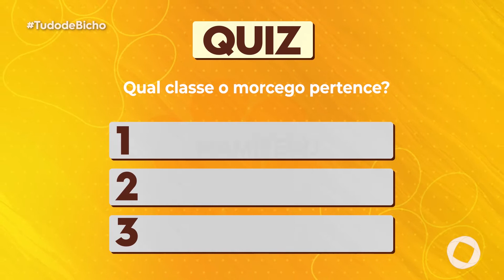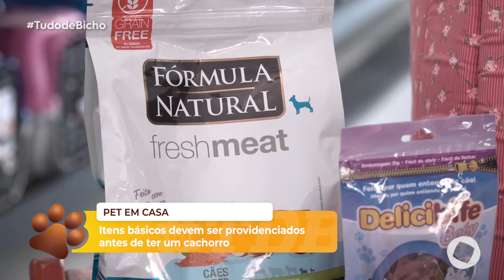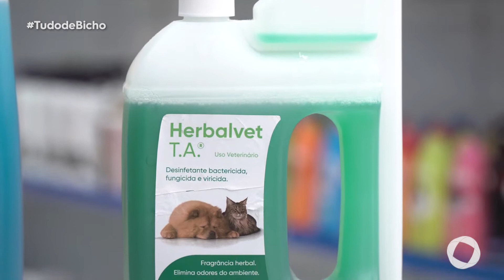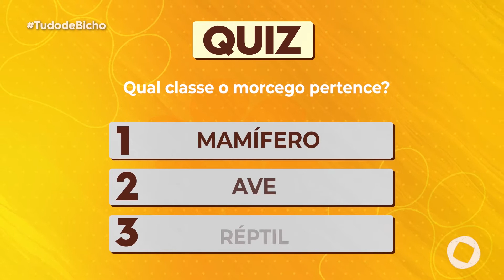TUDO DE BICHO -Bloco 02- 21-03-2020